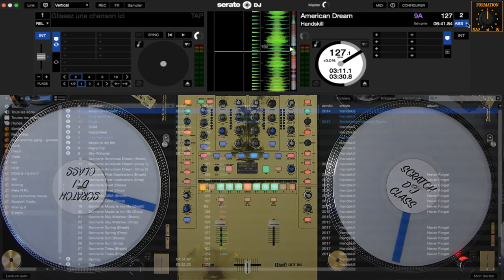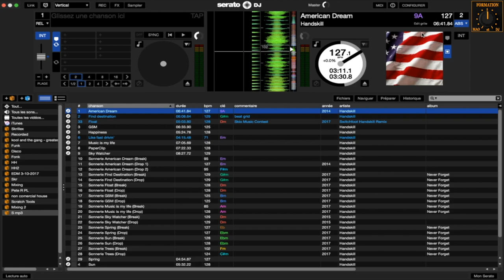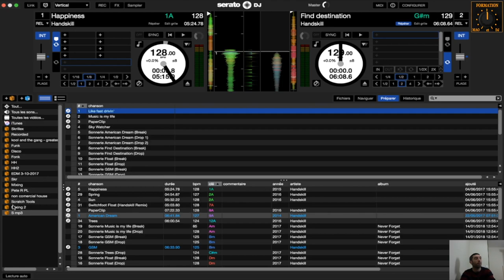Cours de DJ : Apprendre Serato dj Pro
Flip, Pitch play, Link, les contrôles midi avec tout type de contrôleurs